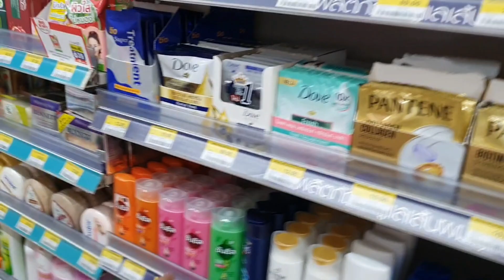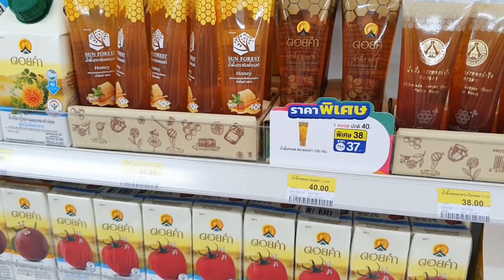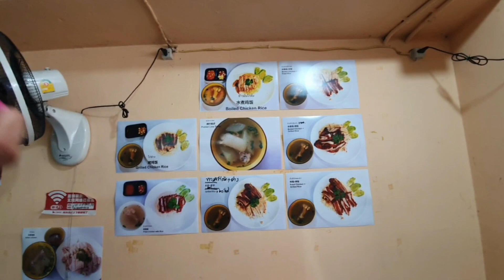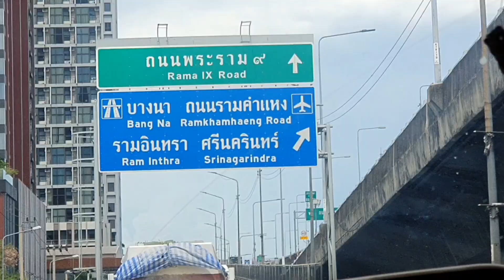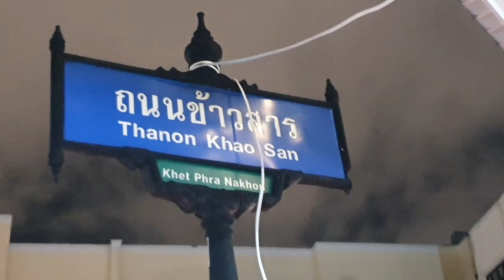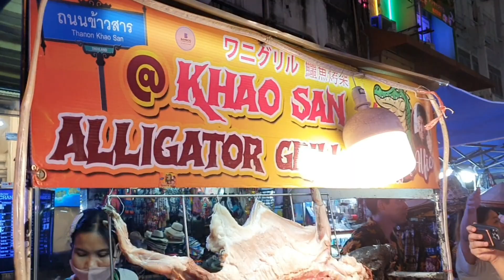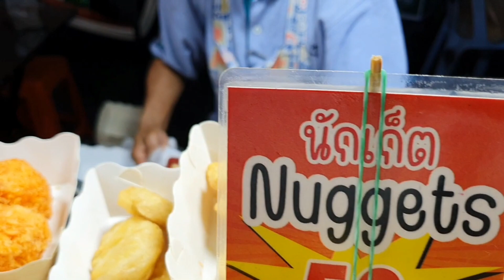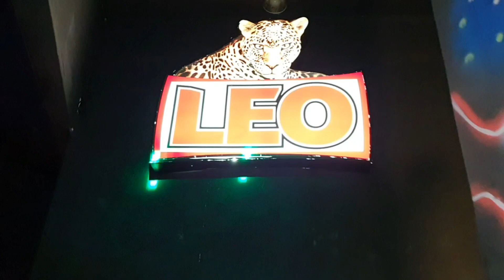DAY 1 IN THAILAND Vlog #235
samahan nyo po kaming muli mga ka-gums at ka-gumers this time dumayo nmn po tayo ng Thailand, sympre may mga pasurprise po kami kung anong kaganapan at eksenang ggwin po ntin don..